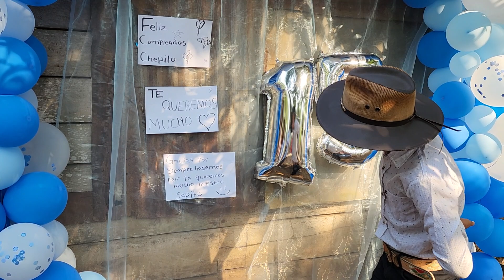Ya Llegó CHEPITO😱 a Su Grán SORPRESA🎊 así Reaccionó al ver que Se celebrará su Cumple de NUEVO😱🥲